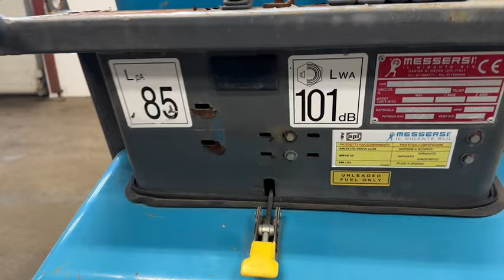f5828f06-f0db-4af5-83a1-821ebd8e1325.mp4 Fri Apr 12 10:12:30 UTC 2024